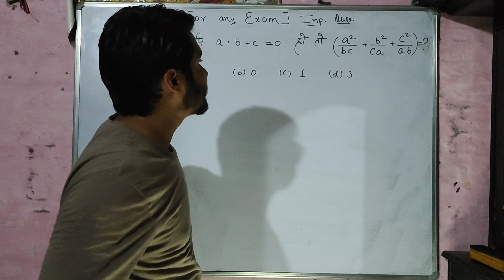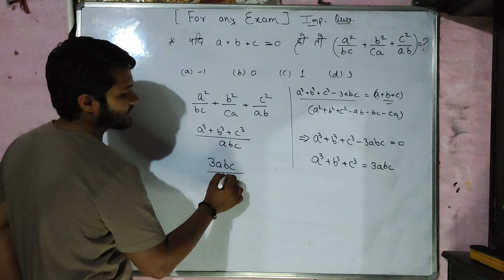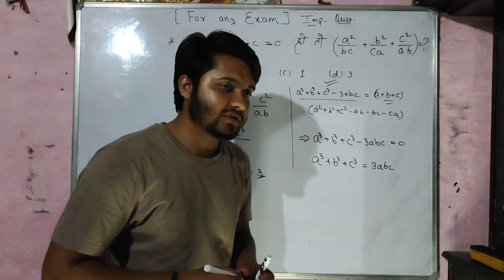यदि a+b+c = 0 तथा a²/bc + b²/ac + c²/ab का मान क्या होगा ?